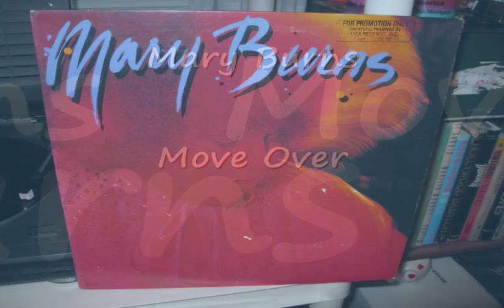Mary Burns - Move Over (Janis Joplin cover - 1980)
**UPDATE */25/2022: Received a message from Mary's grandson, Nicholas Burns, that she is not doing very well. Please leave messages, etc. Sure that she'd love to hear from some fans. Thanks !

Cover version of song originally recorded (and written by) Janis Joplin.

Stereo vinyl track is from OOP 1980 MCA LP "Mary Burns" and was released as the B side of "California Radio" only in the foreign market (a Swedish release featured a picture sleeve of the LP).

I love finding used LP's of people I know very little or absolutely nothing
about & I usually get inspired to buy the LP when I like the song list and the price is low enough, etc. I know nothing at all about this artist and find even less info on the internet about her. Very odd.

Hopefully, someone here will have a little more to add to her bio. She worked with producers Wolf Stephenson and Tommy Couch, who were heavily involved in recordings with the Malaco label.

Mary appears to have been a regional artist located in the St. Louis area and that's pretty much all I've been able to find out about her.

I'll be uploading more songs by her, as she certainly had potential & I wonder what happened to her. Is she still around, etc. As I stated earlier, I searched and searched but was unable to find a history of her other than a couple of releases.

The liner notes for the LP were nearly impossible to read, due to the color used, the small type against a clashing background, etc. but I didn't notice any bio. The original inner sleeve gave nothing at all...it was a generic MCA logo design and that's all.
UPDATE 5/17/2010!
I just received this response directly from Mary (she posted it on my channel page, so I thought it best to post it here where others can see it as well). :

mb2010beyond  has posted a comment on your profile:
For all the YOU TUBE people who have cared enough to ask :
Thank you so much for taking the time to post my songs and write the comments. All Comments. I really appreciate it from the bottom of my heart.

I am still alive and still kicking. I am still performing, writing songs & working on a book.
I will answer each one of your comments individually because I feel that you deserve an answer. I will do my best to address all you questions and queries but I warn you now, most of the answers are in the book.
I will be performing Saturday May 22, 2010 at The Galaxy Main Street Lounge & Restaurant in Alhambra Illinois, Hours: 7pm to 11pm. 1-618-
I will be there again Saturday June 5, 2010.
Once again thank you so much for your support and I will start to post comments shortly
MARY BURNS